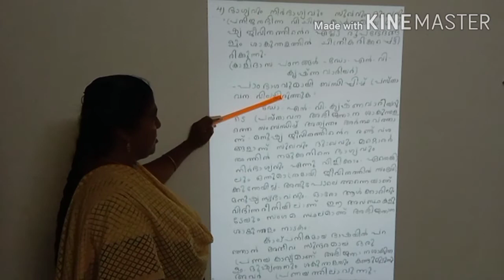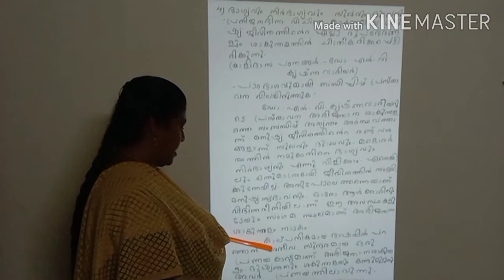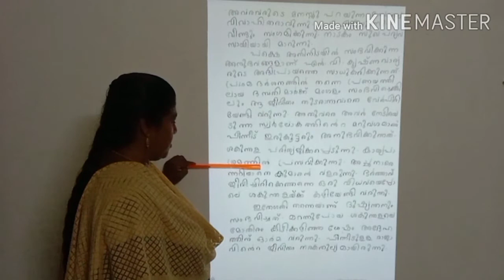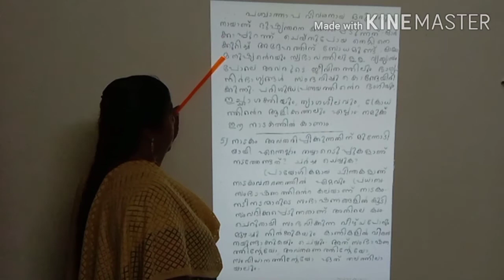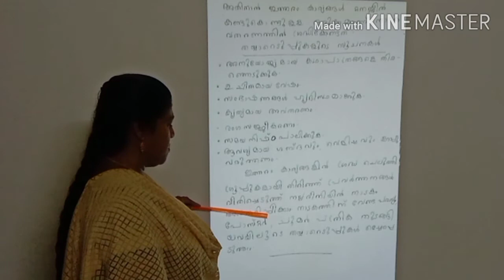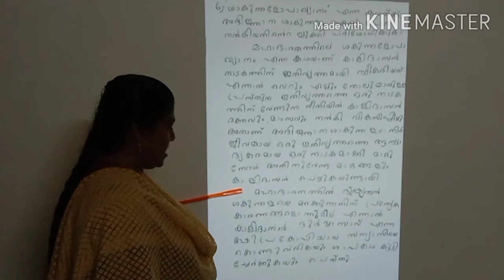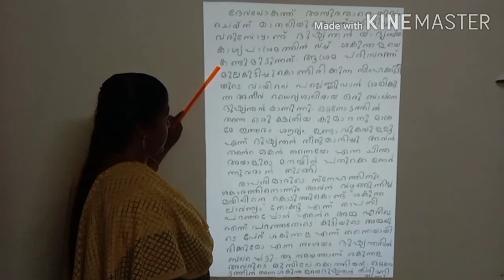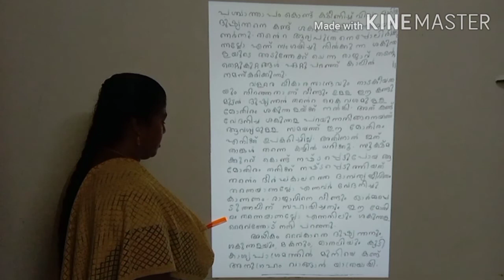പത്താം ക്ലാസ് മലയാളം ഋതു യോഗം എന്ന പാഠത്തിലെ ചോദ്യങ്ങളും ഉത്തരങ്ങളും part -3